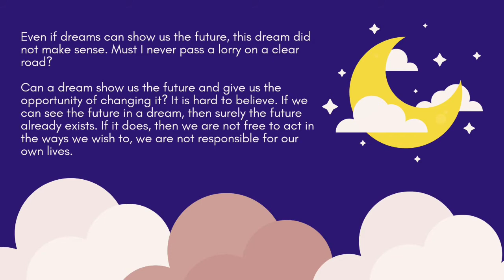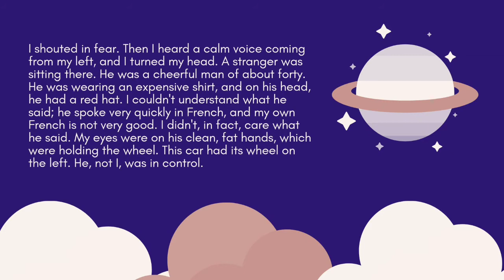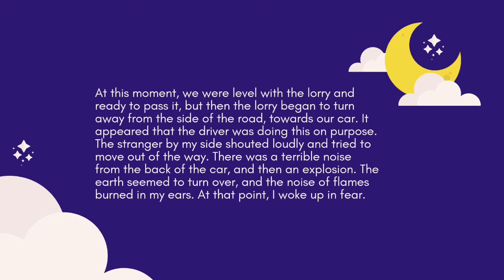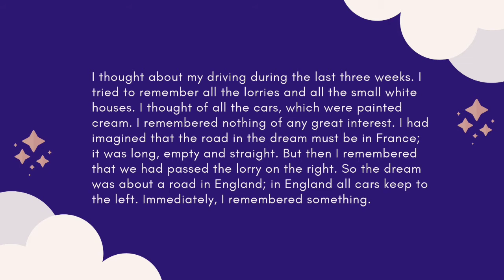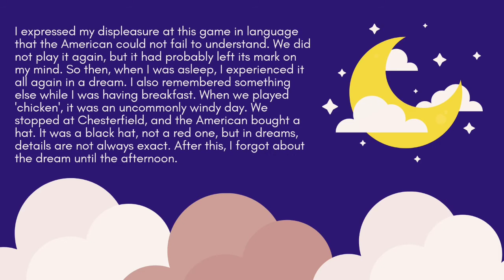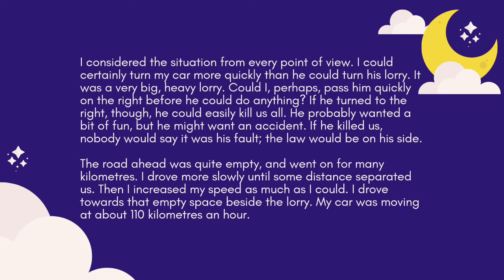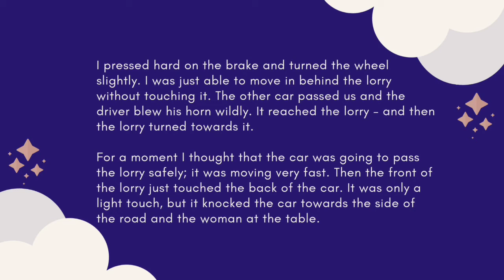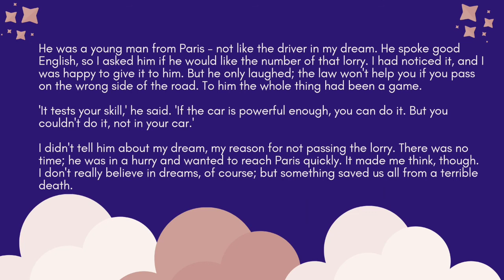Can a dream show us the future and give us the opportunity of changing it ? (B1 Level)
Can a dream display us the activities with a purpose to take place withinside the destiny? Can such desires supply us the possibility to extrade them? It is difficult to believe. If desires clearly display us the destiny, then this destiny already exists. It approach that we aren't loose in our selections and actions. Are we capable of act spontaneously, if the end result is already known? Do humans have choice? This is a hard question. This tale took place 4 years ago. It become summer. One own circle of relatives become returning via way of means of automobile from Italy. The father become riding the automobile. He become very tired. The own circle of relatives spent the night time in a town. The father had a abnormal dream that night time. He awakened and couldn't sleep again. The guy become very worried. Later that dream started out to extrade his life.